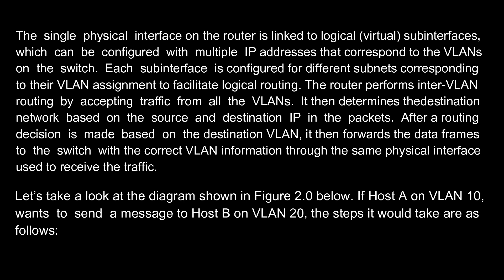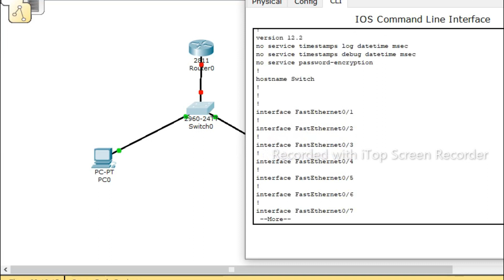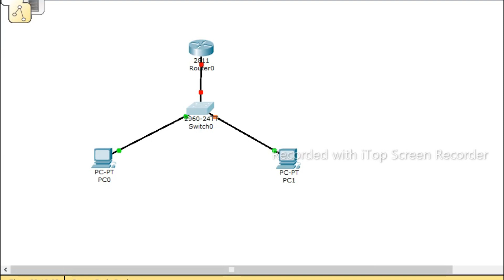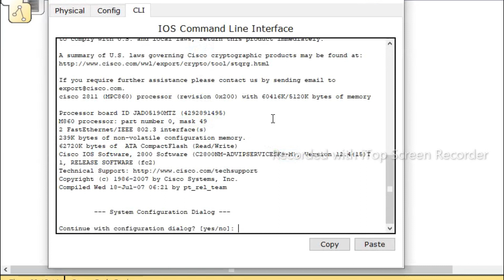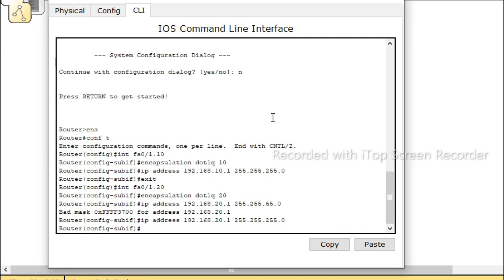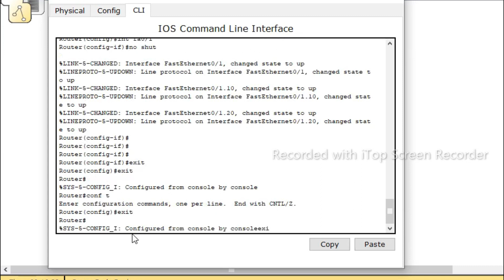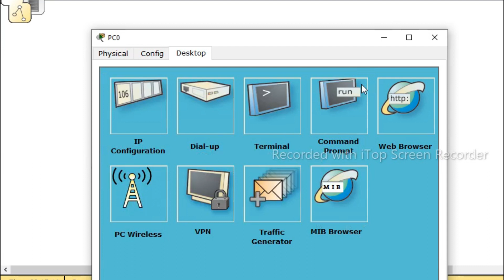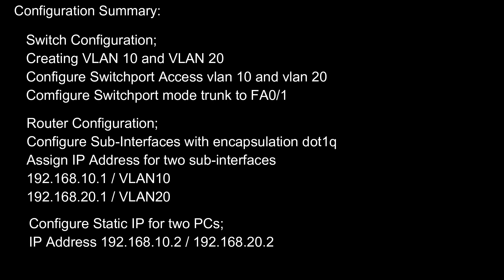Router on a Stick Inter-VLAN Routing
A router-on-a-stick is a method of inter-VLAN routing in which the router is connected to the switch using a single physical interface, hence the name router-on-a-stick. Most modern inter-VLAN routing implementations are designed using this method.